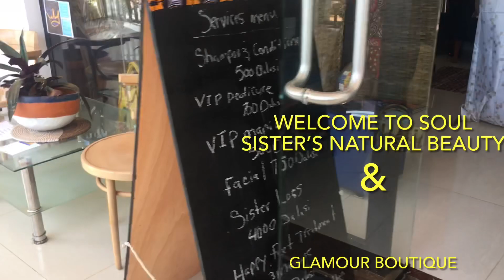Happenings In Gambia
Soul Sister’s Glamour caters to the female and the male who wishes to pamper themselves or go way out with our glamour services to include tailoring and glamour shots, VIP Pedicures, Manicures, Facials, and most natural hair services just to name a few.

Visit us in Brufut, TAF-MADEBA Mall store # 7
Face Book - Souls Sister’s Natural Beauty

Call Today To Book Your Pamper Session!😇